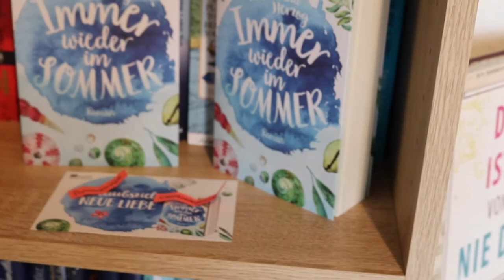Auslosung | Gewinner des Gewinnspiels | Sanja Books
An die beiden Gewinner:

und schreibt mir eure Postadresse, damit ich euch das Paket jeweils möglichst schnell zukommen lassen kann.

Am besten meldet ihr euch bis Mittwoch Abend 7.6.;
solltet ihr euch bis Freitag nicht gemeldet haben, lose ich jemand anderen aus.

Liebe Grüße,
Anja